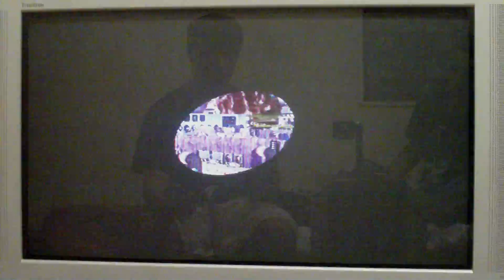Sonic r - speed walkthrough part 6 (end)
timespliter and kill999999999 playing sonic r on sonic gems collection for ps2